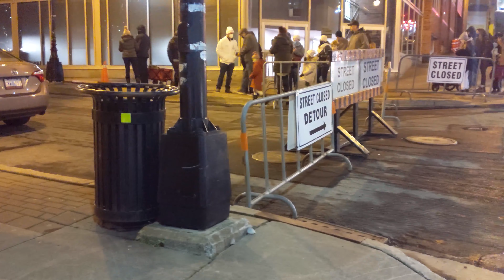Saturday Night Walk Downtown